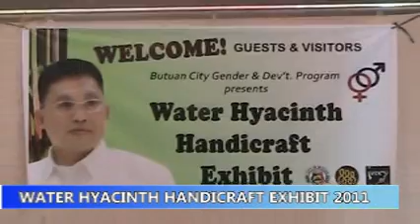water hyacinth handicraft exhibit 2011